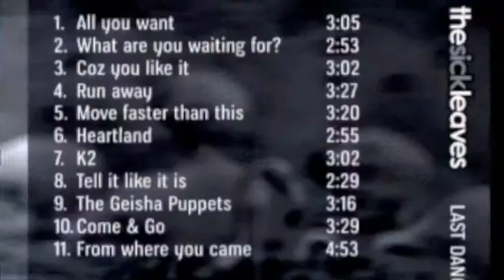The Sick-Leaves interview on V-Entertainment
Interview with Eksteen Jacobsz of The Sick-Leaves on South Africa's youth tv channel Vuzu's V-Entertainment program to talk about the new album Last Dance of the Sugar Plum Fairy
Includes behind the scenes footage from the media launch in association with Cuervo at Narina Trogon & an interview with the designer of the album artwork Sean Brand.

5th March 2010

Link to Vuzu's website and the video clip on the